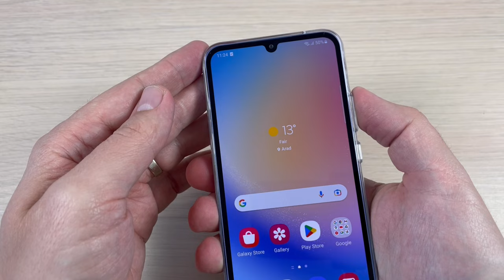UNBOXING Original Clear Case for Samsung Galaxy A34 5G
In this video I'll unbox for you the original clear case (cover) from Samsung for Samsung Galay A34 5G. eNJOY!